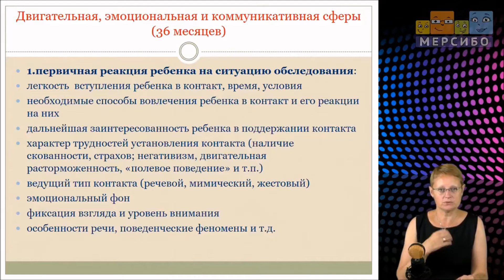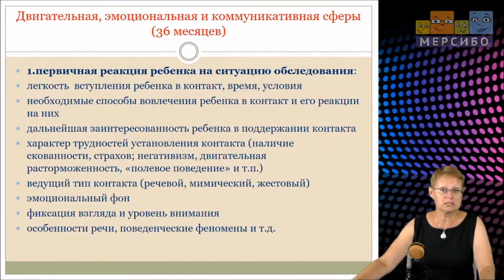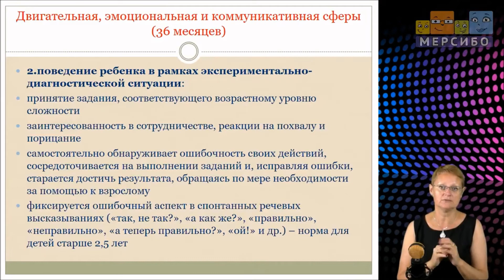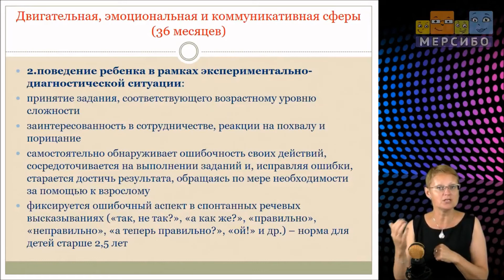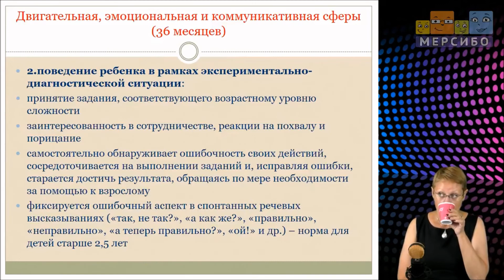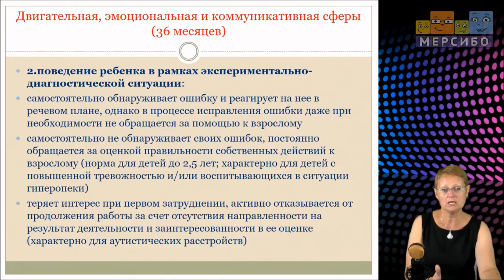Отрывок мастер-класса Ольги Серебровской